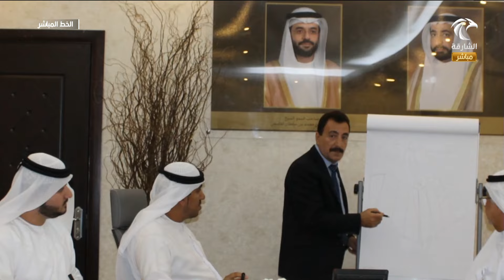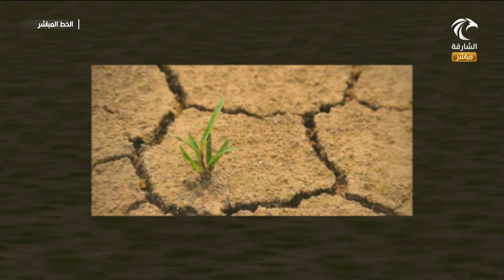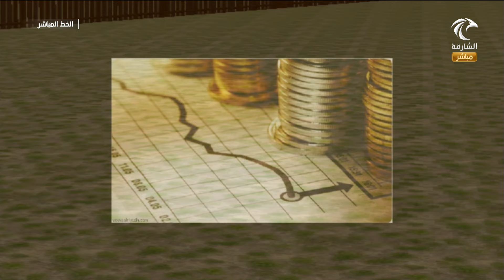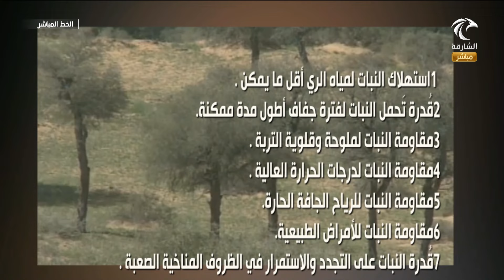مداخلة سعادة سالم محمد النقبي في برنامج الخط المباشر